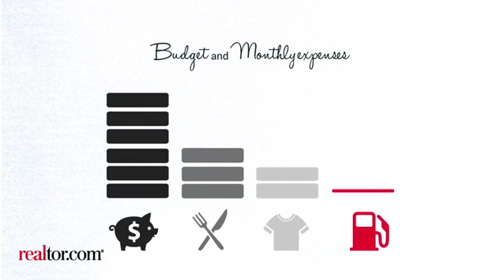Home Buying 101: Making Trade Offs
Sift through the myths and the truths about buying your first home.

Hector Torres